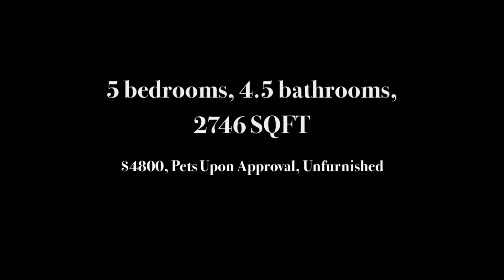West Van House for Rent ID: 4141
This fabulous family home features elegant living room and dining room, fantastic kitchen next to warm and inviting family room, large en-suited master bedroom plus 3 additional en-suited bedrooms on the upper level. 5th bedroom on lower level, lovely decks and balconies overlooking the stunning view, attached 2-car garage, and private fenced backyard. Truly a wonderful family home, only 2 flat blocks to "Ridgeview" Elementary School and 1/2 block to West Vancouver Senior Secondary School. Located on a bus route, it is only minutes to Park Royal Mall and walking distance to Ambleside Park and the Sea Wall. Gorgeous ocean view of the City, Lions Gate Bridge and Inner Harbour. Call Unique today to schedule your private showing!